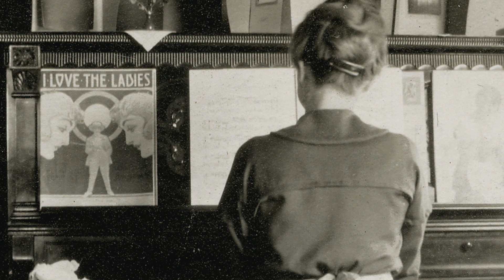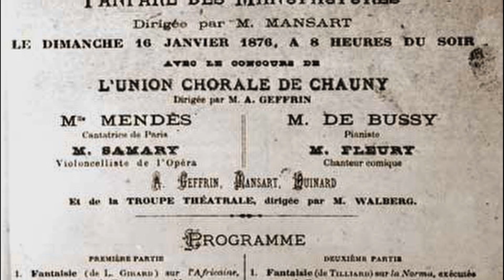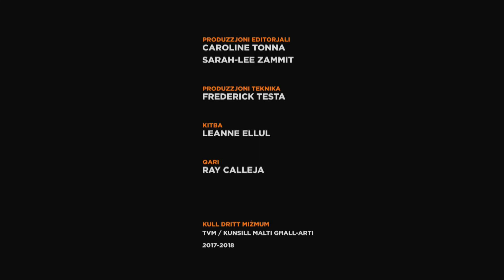MaltArti - Gisele Grima